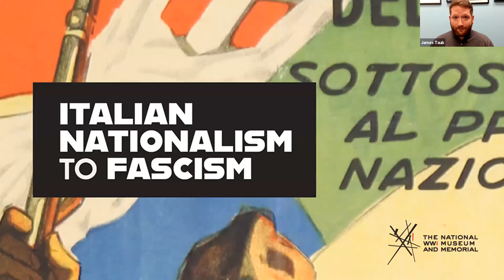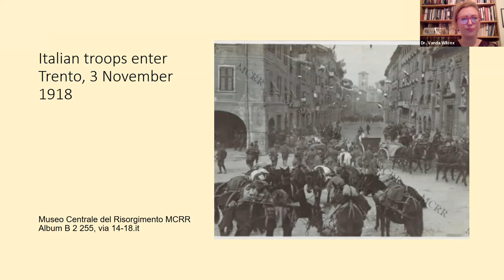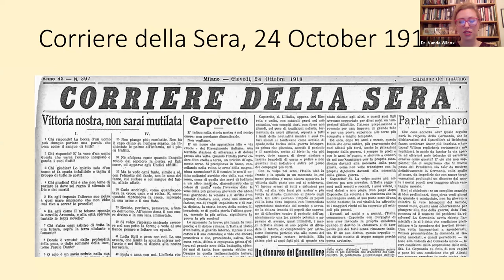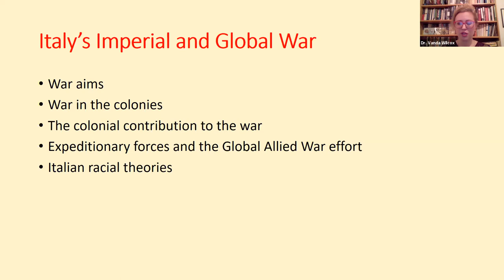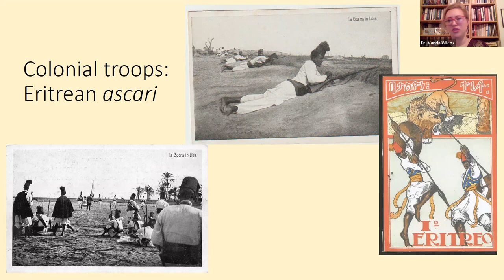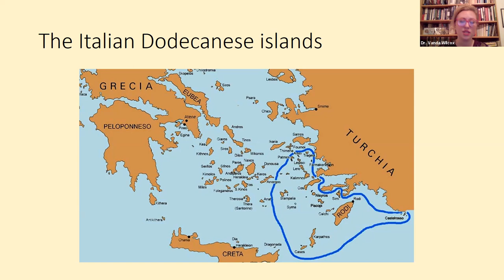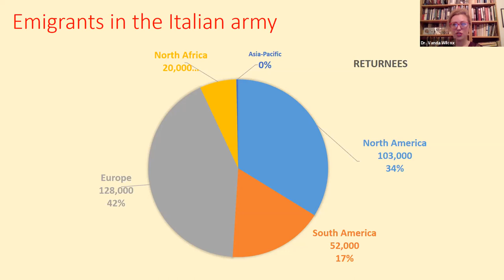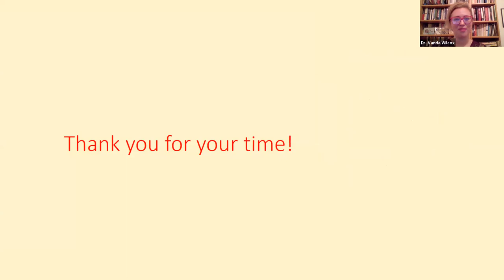WWI Changed Us: Italian Nationalism to Fascism - Vanda Wilcox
As Italians fought in the mountains and valleys of the Austro-Hungarian Empire, their effort was fueled by ambitions extending beyond their borders. Explore how this drive for empire had Italy commit to conflicts in Libya, the Balkans, Russia and the Middle East. Join Dr. Vanda Wilcox, author of Italian Empire and the Great War, as she places Italian expansion into a global context and explains how those WWI-era choices impact today.